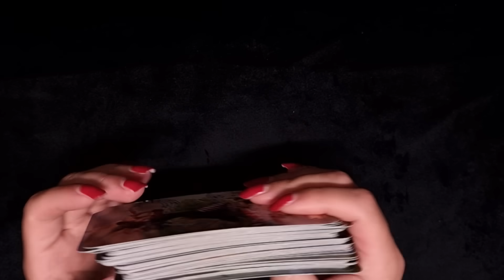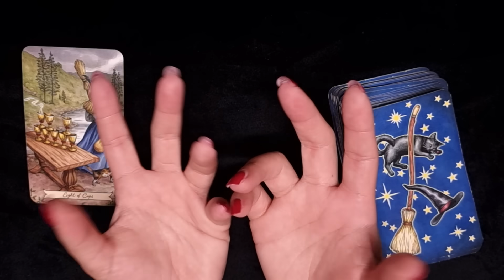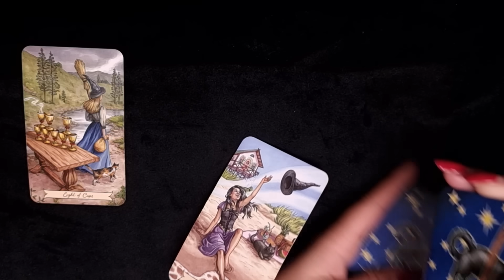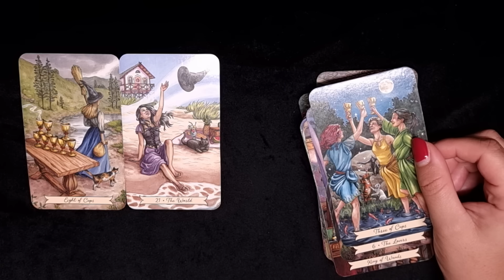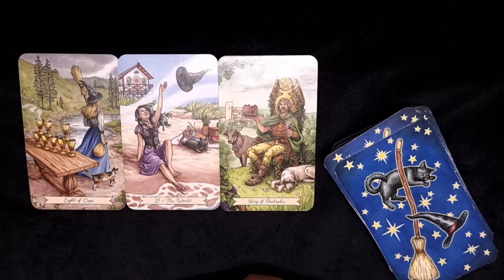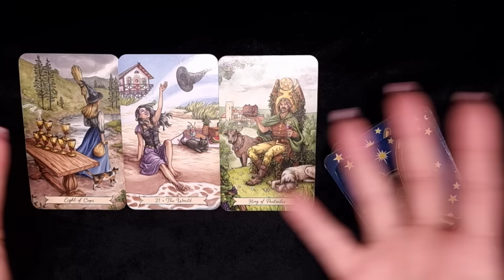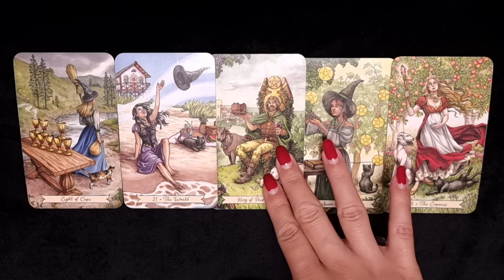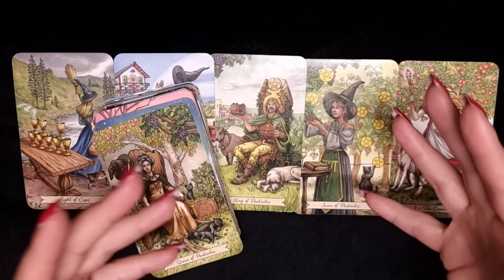ZEITLOSE LEGUNG ♉️ Glücksmomente 💐💞